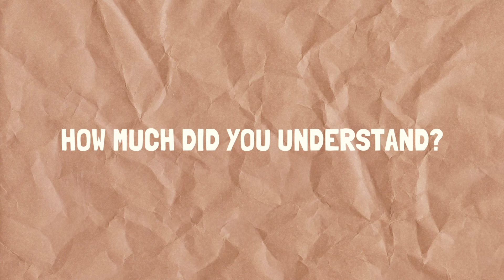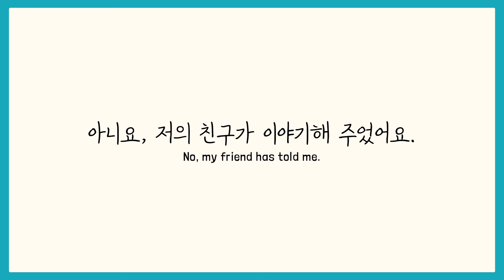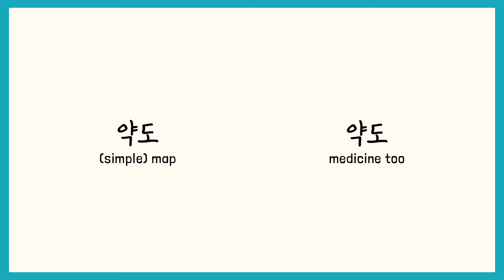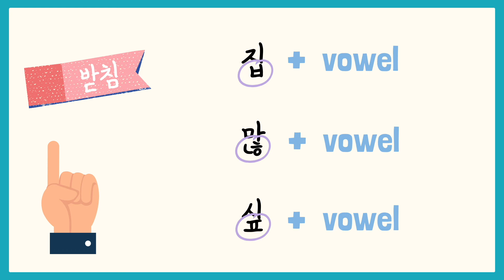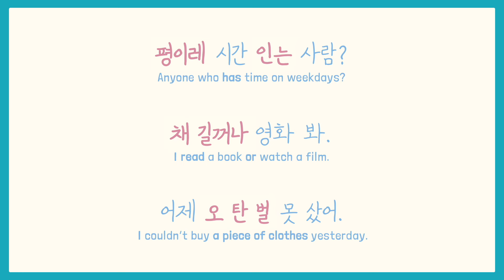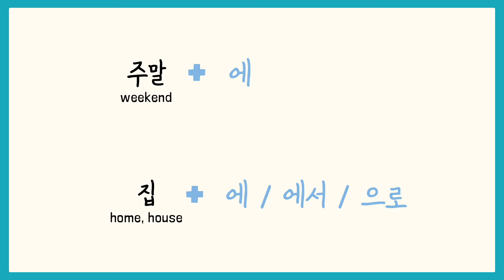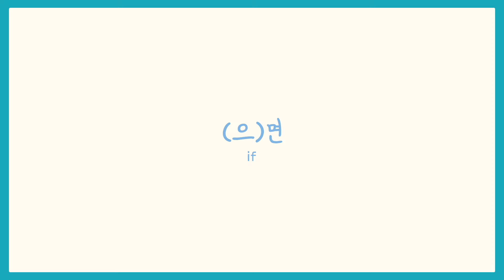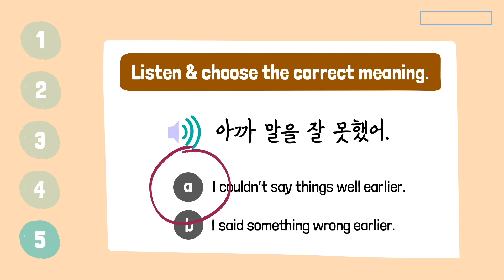5 Ways to understand Korean (Fast Spoken Korean)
Do you find it difficult to follow and understand native Korean speakers? They speak too fast!!!. 😖 Yes, that's true. But also there are other reasons too. In this lesson, you will learn 5 things that you should focus on in order to improve your listening skills.